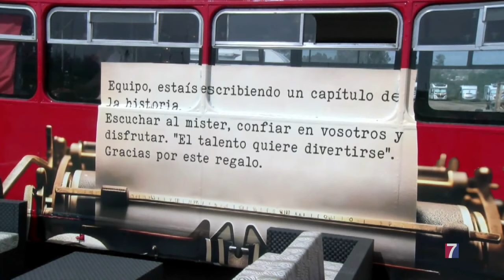TELE7 va “a la Copa con Paco”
Paco Prieto, trabajador de TELE7, RADIO7 y Euskal Kirola Telebista, es de los pocos periodistas, aún en activo, que hace 40 años ya cubrió final de copa victoriosa y gabarra.

Nuestro compañero se encuentra ya en Sevilla, dispuesto a repetir experiencia, acompañado por el cámara de TELE7, Arkaitz Burón, y de 2 colaboradores: Primitivo Soto, “Primi”, toda una institución en el fútbol de la Margen Izquierda, y el exjugador del Athletic Jon Ander Lambea.

Sábado 13,30  y 18.00 en TELE7 , programación especial en directo:

Por la tarde, pulsaremos el ambiente en  , Portugalete y Barakaldo, con conexión en las zonas habilitadas por los Ayuntamientos para la instalación de pantallas gigantes.

Y a partir de las 21,00, previa y retransmisión en RADIO 7 desde La Cartuja.